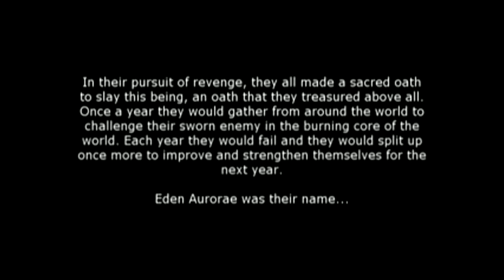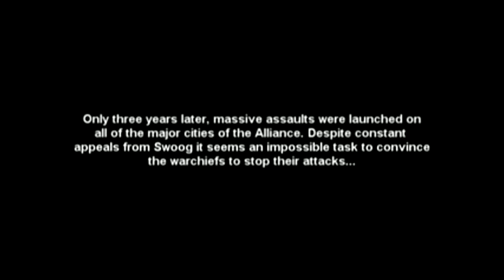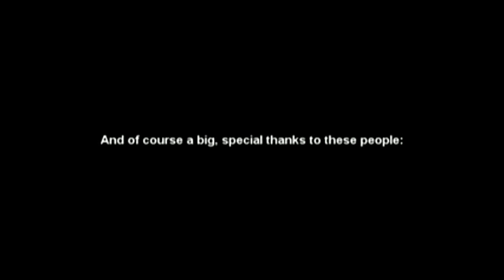Tales of the Past This is your story by Martin Falch